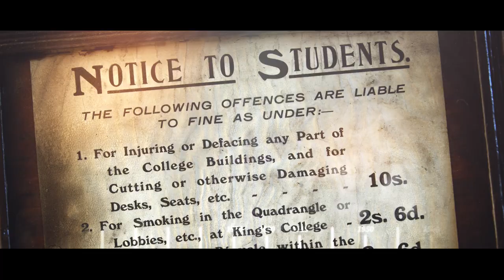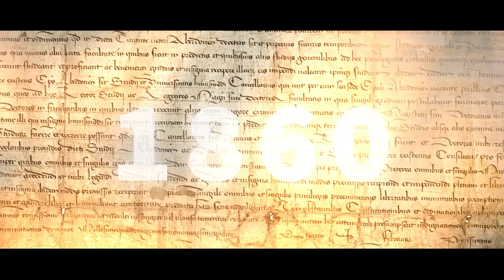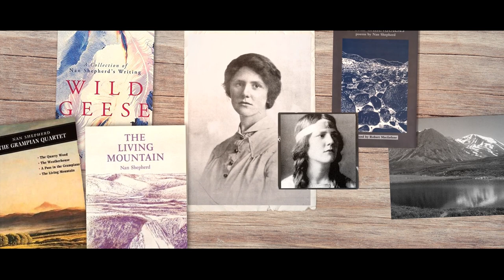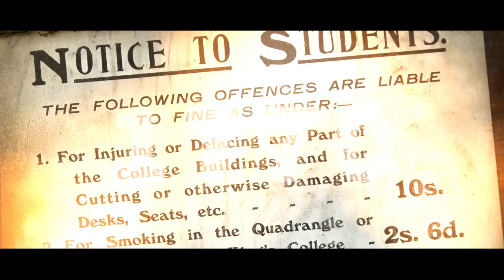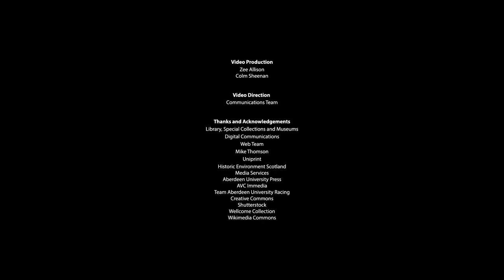525 Years of the University of Aberdeen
Historical milestones of the University of Aberdeen.